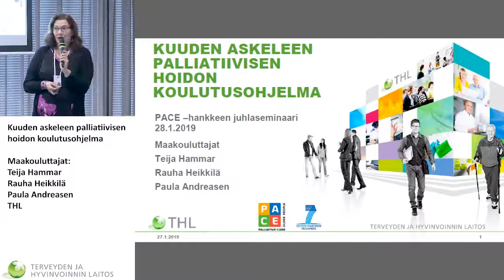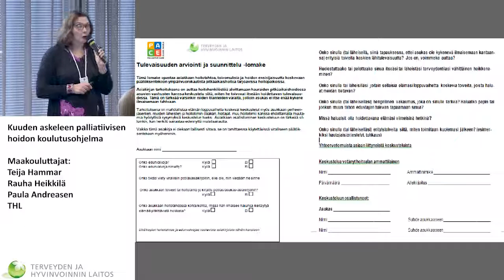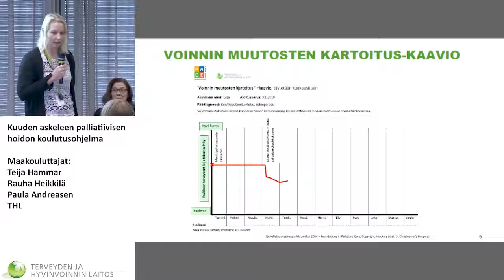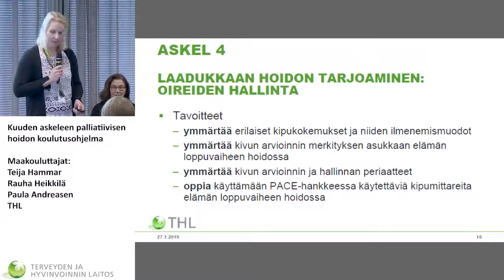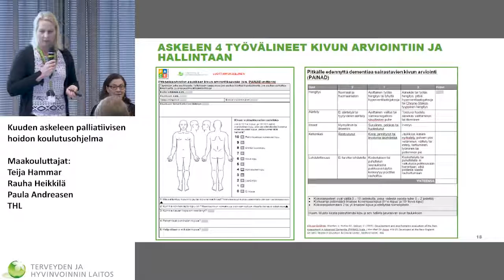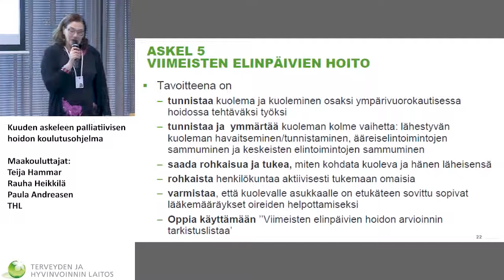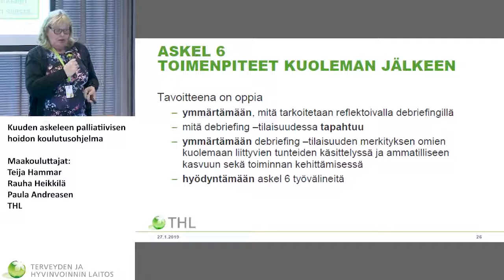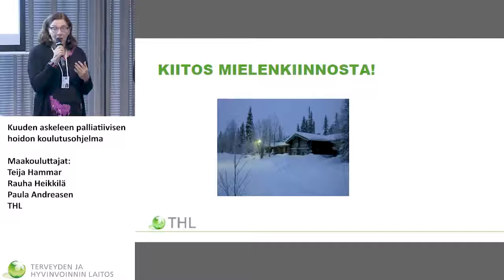Kuuden askeleen palliatiivisen hoidon koulutusohjelma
Laadukas palliatiivinen hoito ja saattohoito Euroopassa: PACE-hankkeen juhlaseminaari 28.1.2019. Kuuden askeleen palliatiivisen hoidon koulutusohjelma: Teija Hammar, Paula Andreasen ja Rauha Heikkilä